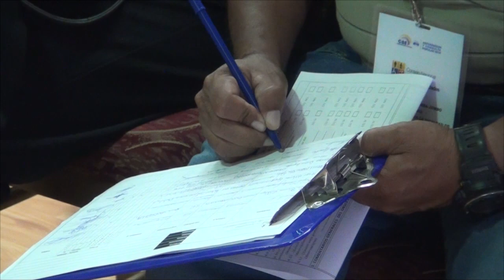EL CONSEJO NACIONAL PARA LA IGUALDAD DE DISCAPACIDADES, CONADIS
EL CONSEJO NACIONAL PARA LA IGUALDAD DE DISCAPACIDADES, CONADIS, REALIZÓ SOCIALIZACIÓN SOBRE RUTAS Y PROTÓCOLOS PARA LA PROTECCIÓN DE DERECHOS DE LAS PERSONAS CON DISCAPACIDAD,